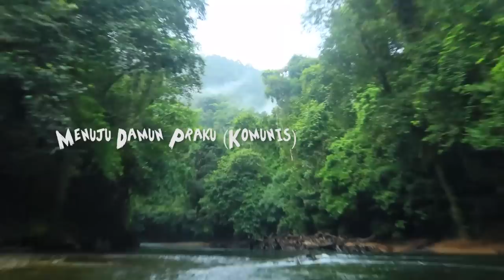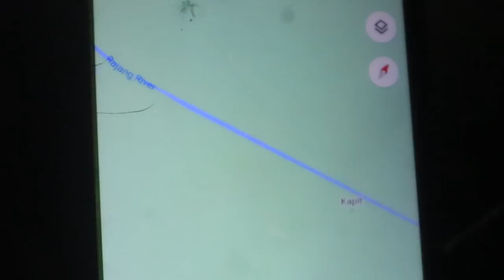Menyelam di SARANG IKAN MAHSEER-Hampir 1 Minggu di Hulu Sungai dengan Pemandangan yang Sangat Indah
Kali ini kita bertiga bermalam dihulu sungai selama 4 hari 3 malam, dengan rencana awal selama 5 malam. dikarenakan kondisi cuaca yang kurang bersahabat terpakasa kita hanya bermalam selama 4 hari 3 malam,
untuk kali ini kita bertiga lansung menuju sarang Ikan Mahseer yanhg berada di Sungai DAJOH anak sungai Batang Kanyau dan memiliki pemandangan yang luar biasa indah.